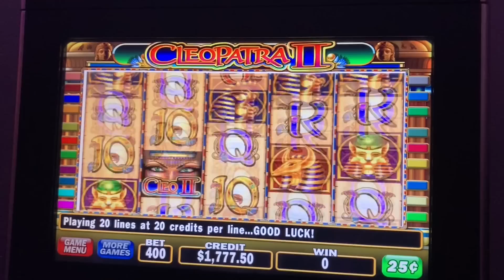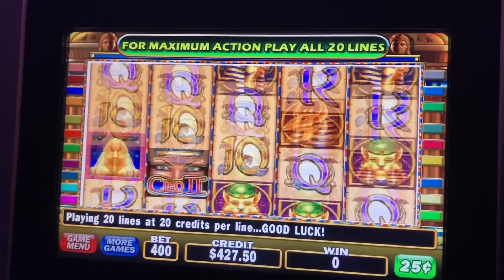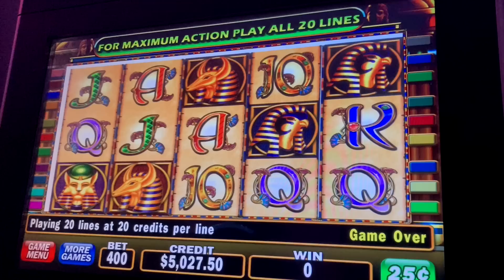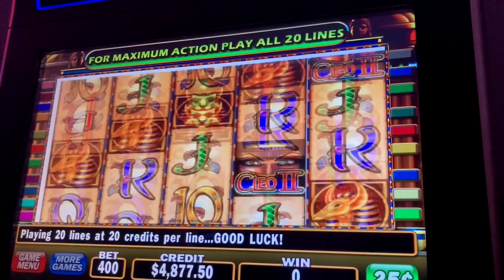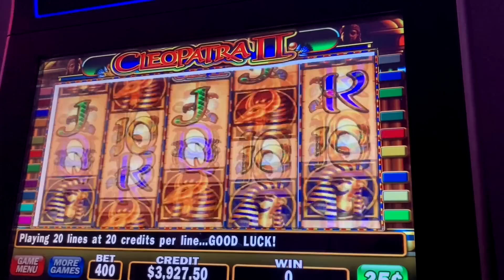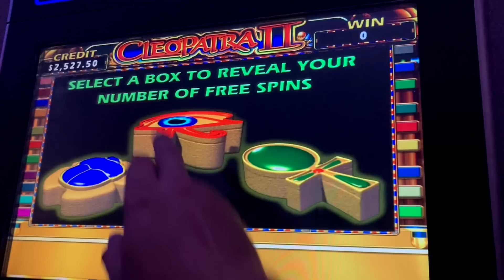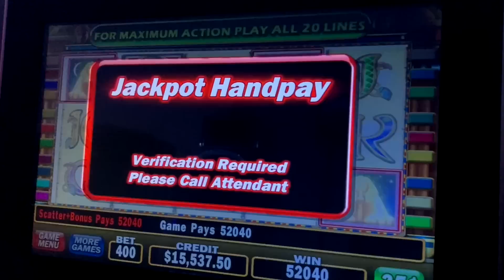CLEOPATRA 2 ★ INSANE BONUS JACKPOT ON HIGH LIMIT SLOT MACHINE ➜ BIG WIN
WELCOME